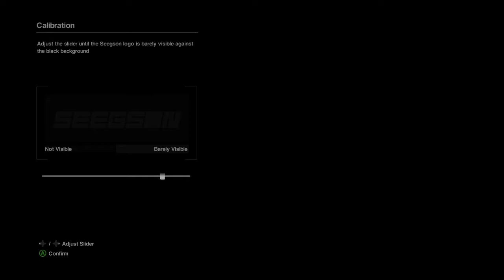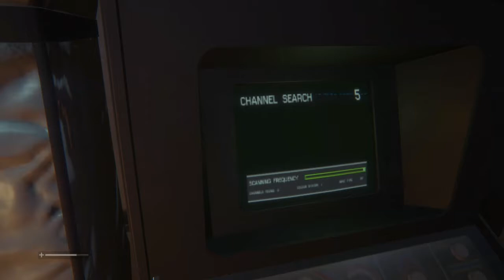Alien Isolation PT 1. Lonely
Here's the first step in our journey together. Let's find out what's in store